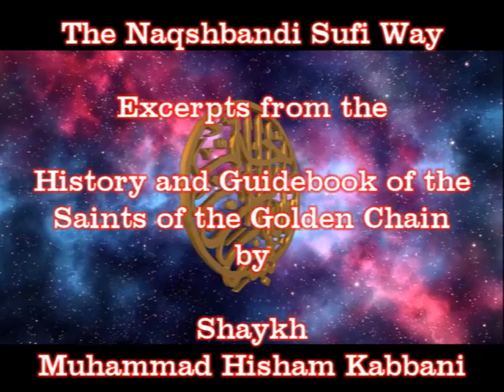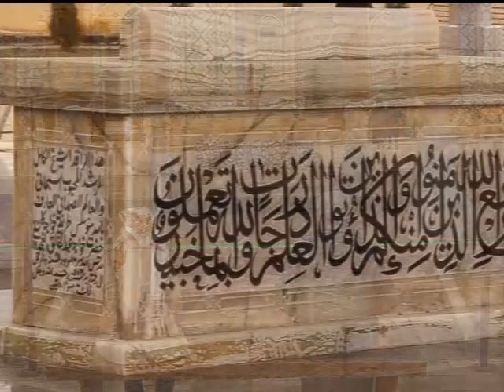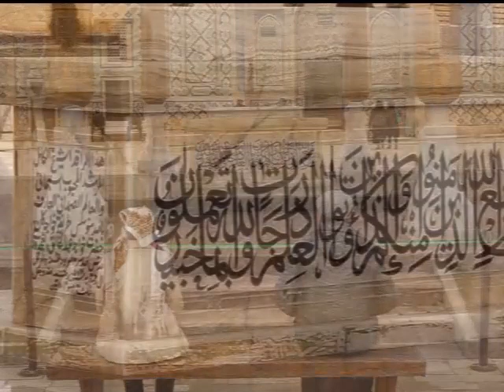THE NAQSHBANDI SUFI WAY - 11 - Abdul Khaliq al-Ghujdawani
Bismillah'ir Rahmaan'ir Rahiim.
Here is an audio Narration of an excerpt from Shaykh Muhammad Hisham Kabbani's superb book
THE NAQSHBANDI SUFI WAY - HISTORY AND GUIDEBOOK OF THE SAINTS OF THE GOLDEN CHAIN

This is the eleventh of 40 excerpts, each covering a Saint of The Naqshbandi Golden Chain

11 - Abdul Khaliq al-Ghujdawani

00:00:00 Surah Fatihah, read by Sultan ul-Awliya Grandshaykh Muhammad Nazim Adil an-Naqshbandi
00:00:34 Exordium
00:01:08 Abdul Khaliq al-Ghujdawani
00:10:57 THE PRINCIPLES OF THE NAQSHBANDI WAY
00:11:14 1. Conscious Breathing
00:15:36 2. Watch Your Step
00:19:42 3. Journey Homeward
00:22:11 4. Solitude In The Crowd
00:26:04 5. Essential Remembrance
00:30:01 6. Returning
00:32:39 7. Attentiveness
00:34:36 8. Recollection
00:35:47 His Death and Succession